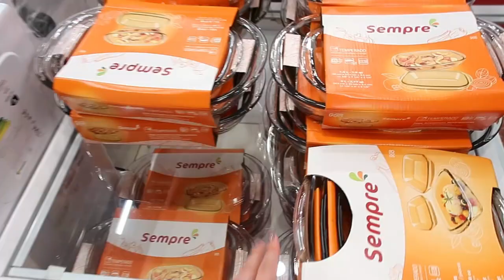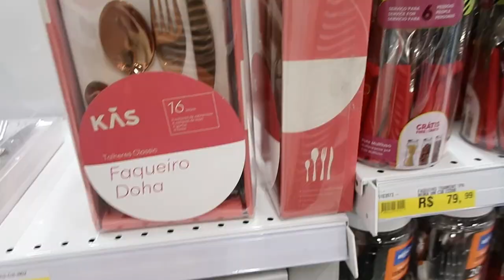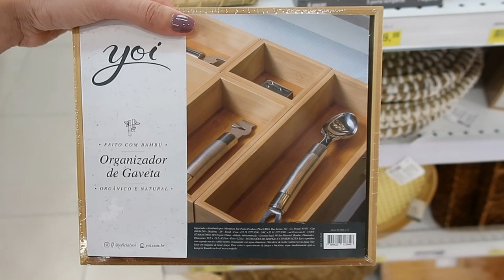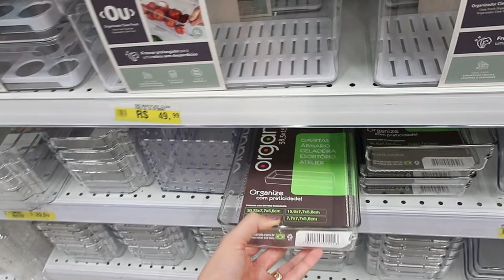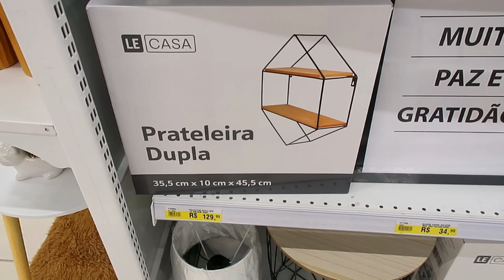ACHADINHOS DE CASA - LÊ BISCUIT - Thamyê Baseggio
Equipamentos de gravação:
Canon 60D
Canon G7 X Mark II
IPhone 11